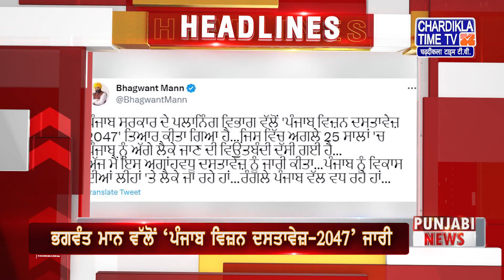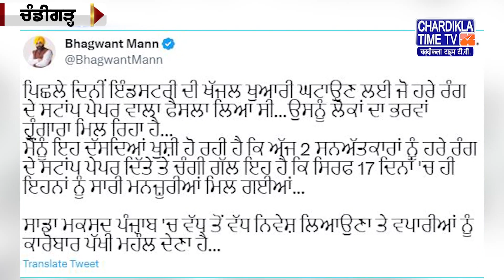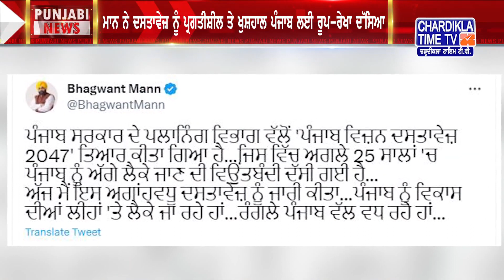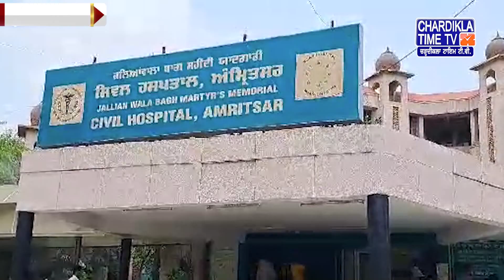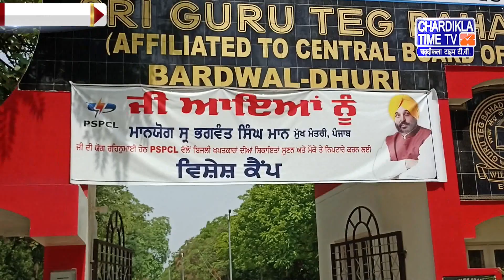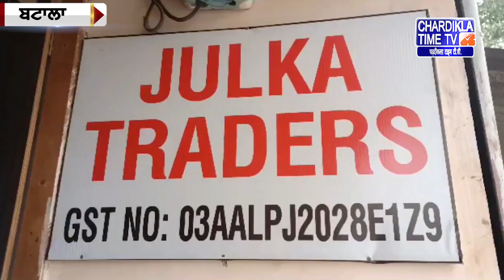Punjabi News Live Today Punjabi Latest News Today Top News Chardikla Time Tv News